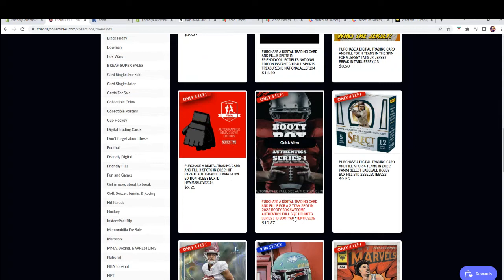2022 Booty Box Awesome Authentics Full Size Helmets series FILL F 1 ID BOOTYAUTHENTICS106